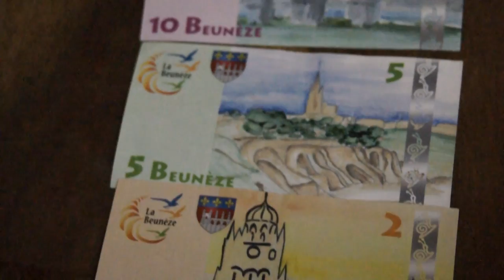Reportage La Beunèze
La Beunèze. Monnaie locale complémentaire de Saintes (17)

Reportage enregistré pour la web émission Ric Rac !